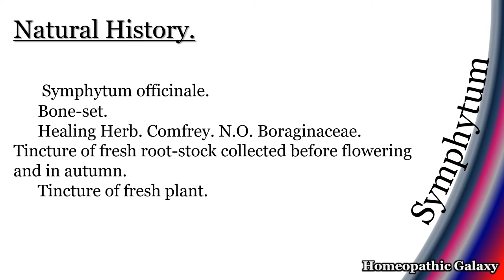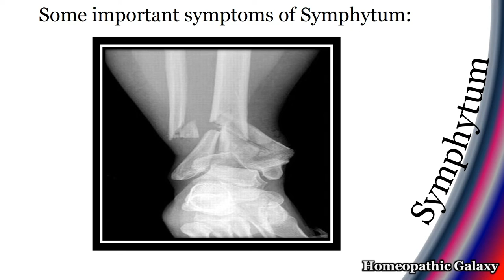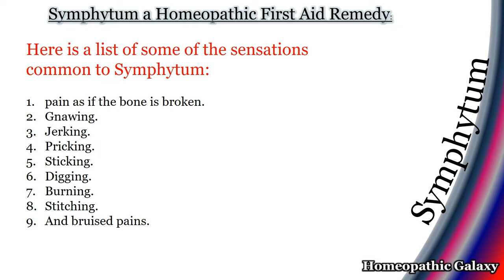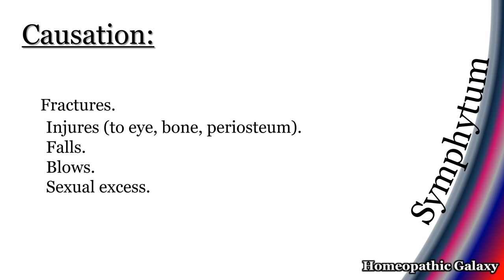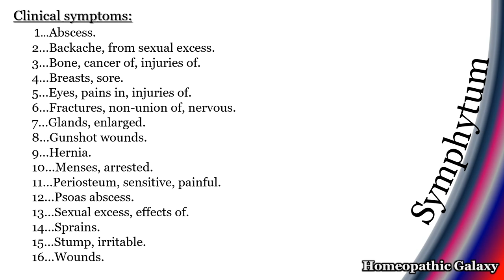Symphytum Homeopathic medicine. remedy 19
Stay with me and share my video to all your "Homeopathic  community.
Thanks & Regards
    "DR DIYA NAZ"

search medicines with alphabetically

Special thanks to my teachers...Sir Abdul Qadir and Fahad Zaman and thanks to all HOMEOPATHIC GALAXY Doctors,Teachers and Students.

Regards...Dr Diya Naz